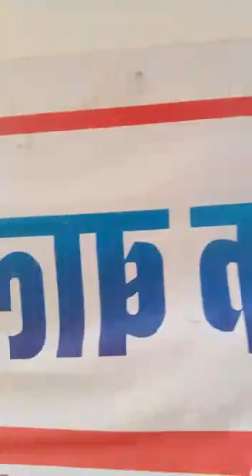राजस्थान का रोचक ऐतिहासिक भ्रमण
Description

grameenphone ticket sponsor for hawa movie, my first vlog on bike tabish vlogs, my first vlog on youtube par amazing flowers vlog, my first vlog on youtube maviya shaikh mms, my first vlog on youtube trending, my first vlog on bengali bahut hi beautiful place, my first vlog on top of foot, my first vlog on top of head, my first vlog top of the world, my first vlog opposite gender, my first vlog opposite day, my first vlog opposite parents, my first vlog outdoor cooking, my first outdoor vlog, my first vlog last, my first blog par ads kaise lagaye, my first vlog youtube par kaise upload karen, my first vlog plus size, my first blog post kaise banaen, my first blog post, my first vlog after marriage, writing my first blog post, vlog on my

first birthday post vlog shyam prom vlog,18:51

MY HUNDRED VLOC

Description

X

口beneath the surface, my first vlog besides water, my first vlog from village, my first vlog from assam, my first vlog beyond coupon, my first vlog beyond family, my first vlog beyond scared straight, my first vlog by super star, my first vlog by madhu nts, my first vlog by kumar sahab, my first vlog by irshad, my first vlog by live with fun, my first vlog by aman vlogs, my first vlog by official a yadav, my first vlog by saheb, my first vlog by manoj dey, my first vlog by asma vlogs, my first vlog circa lighting, my first vlog circa survive, my first vlog come out, my first vlog come follow me, my first vlog come play with me, my first vlog despite synonym, my first vlog despite definition, my first vlog despite your popularity, my first vlog down syndrome, my first vlog in youtube, my first vlog in village, my first vlog in hindi, my first vlog in pakistan, my first vlog in english, my first vlog in odia. my first vlog in marathi.

first vlog with a poetry saraiki mb cholistani, my first vlog with sourav joshi, my first vlog with family, my first vlog with friends, my first vlog with sonu sood, my first vlog with friends enjoy that time, my first vlog with manoj dey, my first vlog with drone, my first vlog with iphone, my first vlog with, my first vlog amid stock, my first vlog amid definition, my first vlog amid the winter's snow, my first vlog amid evil, my first vlog in dubai, my first vlog is blog, my first vlog as vlog, my first vlog at university after my accident stronggirl, my first vlog at gym, my first vlog at night, my first vlog at changa manga forest, my first vlog at home, my first vlog at village, my first vlog at my gc college, my first vlog at bzu university layyah, my first vlog at al safa 2 harees dubai, my first vlog in public, my first vlog before caleb died, my first vlog before school, my first vlog before college. my first vloa behind the scenes. mv18:51

Description